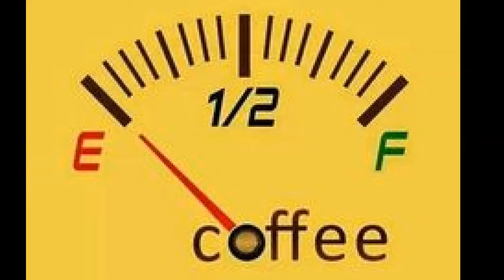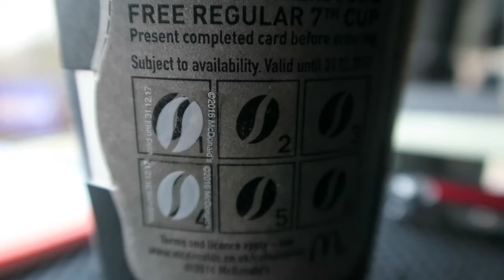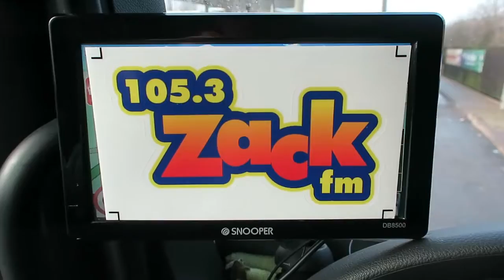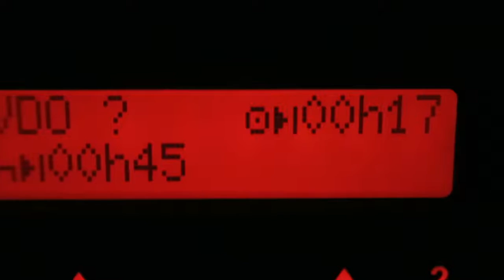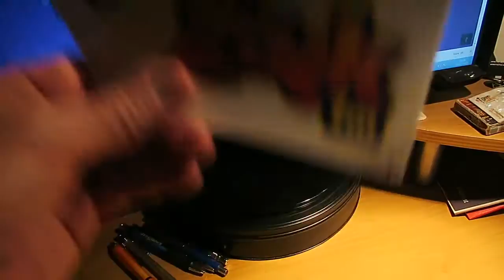VLOG | LAST BACK TO THE STABLE | #145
RECORDED 10/2/17

Today we have 2 deliveries, 1st Hounslow, 2nd Nuneaton and we just make it back (all be it late) with 17minutes driving time left...

INTRO -  Beat Your Competition - Vibe Tracks

                Right to Be - Jingle Punks